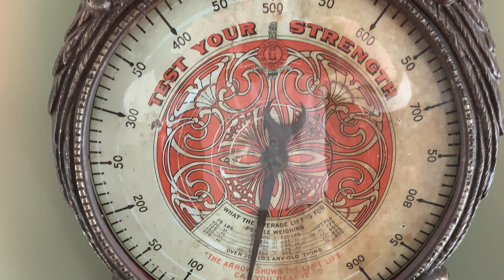Pre 1905 Mills Owl Tower Lifter Mechanical Arcade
This arcade is one of one known to exist.